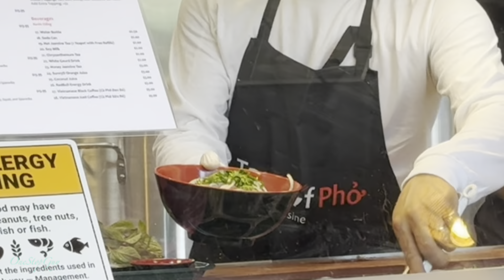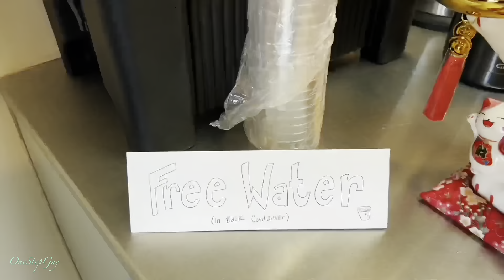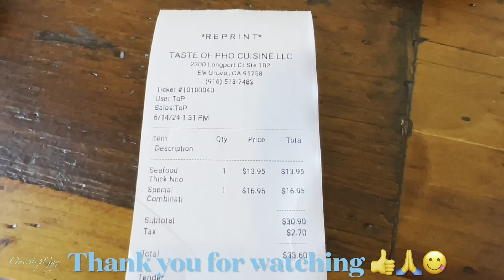TRYING OUT A BRAND NEW VIETNAMESE PHO RESTAURANT @ TASTE OF PHO IN ELK GROVE CALIFORNIA!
Buy Me A Cup Of Coffee or Some Gas! Thank You!

Stuff For Sale:
Mophie Portable Power Bank
Sandisk IXpand Flash Drive Go
Ailun Selfie Stick
3 in 1 Wireless Charging Station
3 in 1 Foldable Wireless Charging Station
Vansky Car Phone Mount
Iphone 15 Pro Max Case